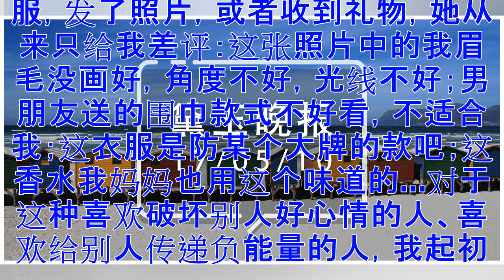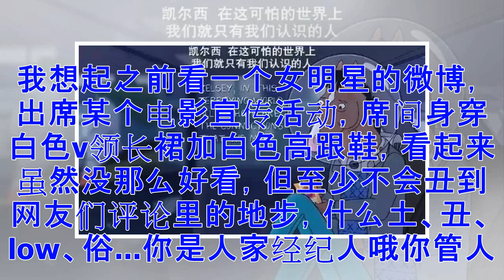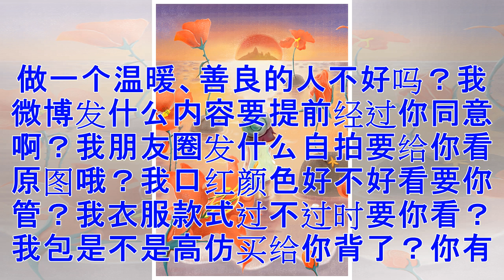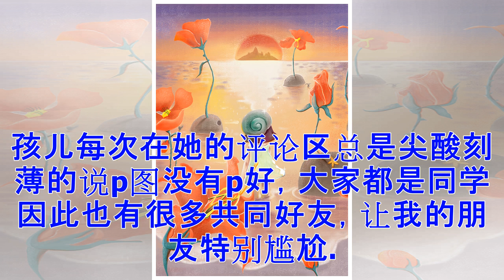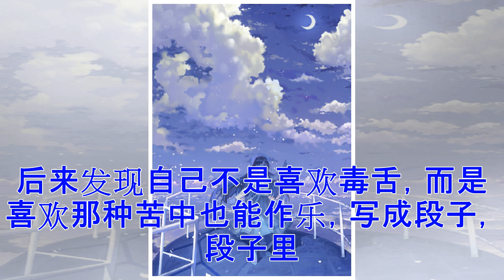♡你嘴巴那么毒 心里一定很苦吧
前几天在微博上发了几张刚买的ysl口红，收到一条陌生人回复，大意是全天下不是只有你能买的起一支口红，真正有钱的人才不会去炫耀，顺便连着我平时写的段子也数落了一遍。我礼貌性的回复了一个哦，并把他拉黑了。我有点儿不解，我的钱、我的口红、我的微博，发出来怎么就招惹他了呢？如果你觉得别人一只二百块钱的口红都叫做炫耀，那你活该一辈子做语言上的巨人，除了隔着屏幕对别人冷嘲热讽两句，你也就没什么其他能耐了。是羡慕还是嫉妒，只有你自己心里才清楚。去年过生日的时候，我买了个小众牌子的包，拍照发了一个朋友圈表示自己心情挺好的，结果有个女孩，劈头盖脸就是一顿评论：不适合我，颜色不好看，不好搭配衣服，款式老气...我过生日的好心情瞬间就没了，反复看自己的包，真的是她说的那样吗？真的很难看吗？我差点开始怀疑自己的品味了...不过仔细想想，好像不只是这一件事是这样，每次我买了新的衣服，发了照片，或者收到礼物，她从来只给我差评：这张照片中的我眉毛没画好，角度不好，光线不好；男朋友送的围巾款式不好看，不适合我；这衣服是防某个大牌的款吧；这香水我妈妈也用这个味道的...对于这种喜欢破坏别人好心情的人、喜欢给别人传递负能...